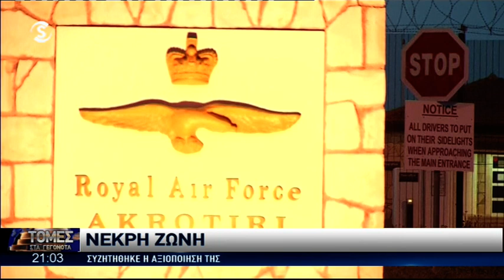Προσπάθειες για διάνοιξη και του οδοφράγματος Πυροϊου